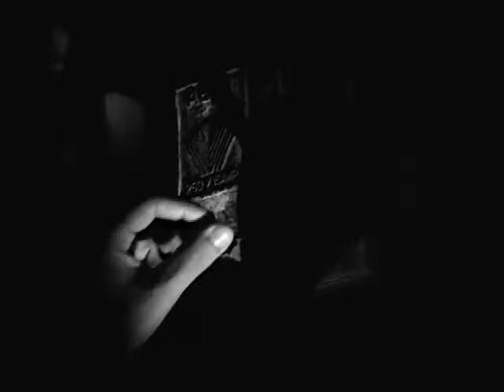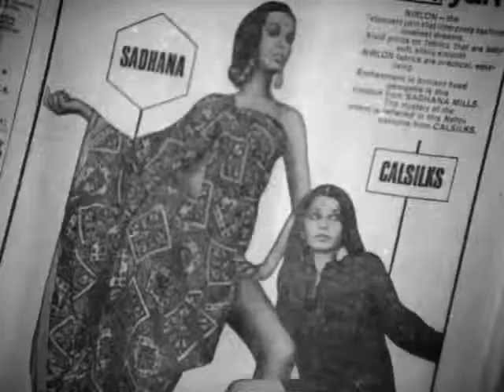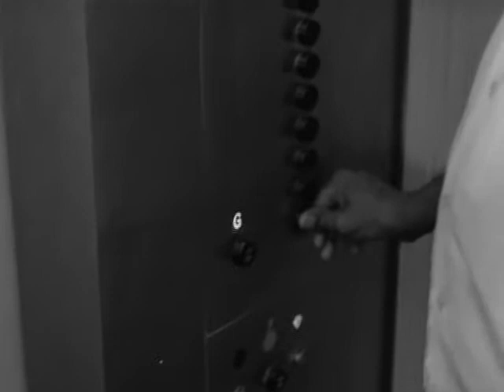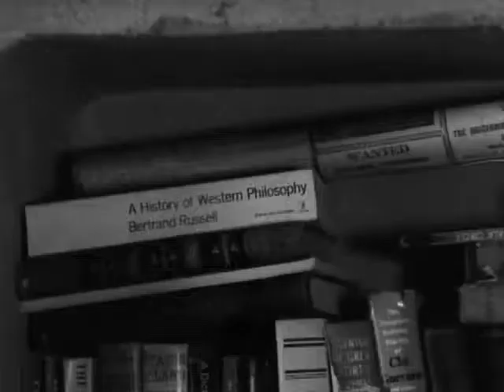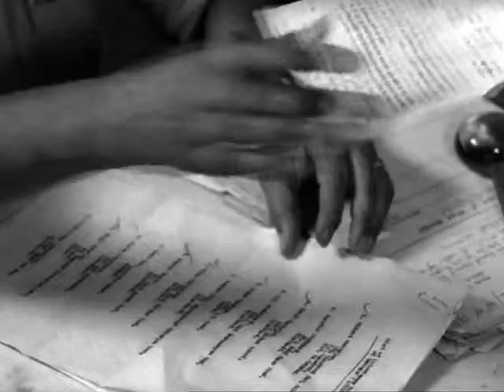Pratidwandi 1972 CD2